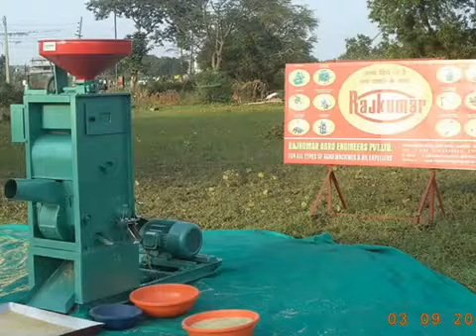Mini Rice Mill-نايل تريد امبراطورية انشاء مضارب الارز ومطاحن القمح وصوامع الغلال والاكسترودر للعلف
معدات مصانع الاعلاف , ومكابس العلف,مجارش , مبردات,مفارم وكسارات,قطع غيار مصانع العلف,مكابس بطاقات انتاجية تبدأ من 50 كيلو بالساعة حتي 100 طن بالساعة,كافة معدات وقطع غيار مضارب الارز ومصانع المكرونه ومطاحن وسلندرات الدقيق وصوامع تخزين الحبوب والغلال,جميع المعدات والميكنة الزراعية ,جرارات,حراثات,حصادات قمح وارز,كومباينات زراعية,جميع مستلزمات مزارع ومجازر الدواجن والاسماك,مستلزمات الاستزراع السمكي وغرف التبريد ومفرخات الدواجن التركي ,هياتر , غلايات , مكابس علف,اكسترودر العلف الطافي الاول بالعالم ,نايل تريد, غرف التبريد ومعدات مصانع الثلج ,معدات الوقود الحيوي الوود بيليت,pellet mill,rice mill,wood pellet,hmmer mill , معدات الثروه الثزراعيه والصناعية , تنمية الثروة الزراعيه والحيوانيه , مستلزمات مجازر الدواجن وصوامع تخزين الحبوب والقمح , مستلزمات الاستزراع السمكي والارانب ,عالم التنمية الشامل مع شركة النيل للتجارة والتكنولوجيا , نايل تريد,عماد بلال

كافة معدات والات التعبئة والتغليف,خطوط الكترونيه للتعبئة للاعلاف والسكر والبقوليات , خطوط مصانع الاعلاف من نوي التمر , مطاحن البن والحبة السوداء

تواصلوا مع شركة النيل للتجارة والتكنولوجيا " نايل تريدnile trade " علي الارقام التالية